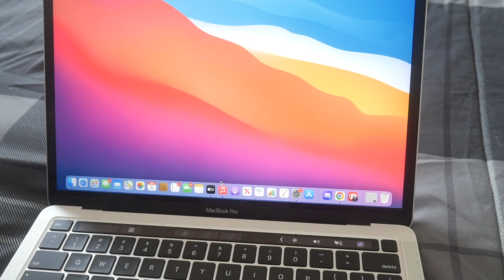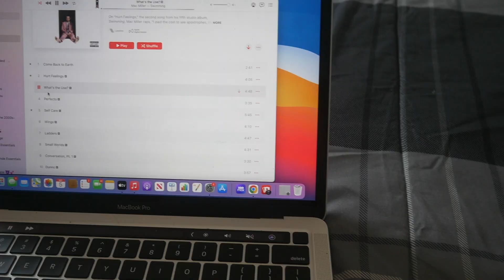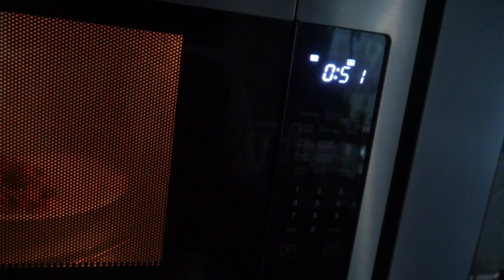GROW UP VEEZIEE/ SELF-CARE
For my workout I did 3 sets of 20 for both abs & chest. But do what works best for YOUR body.